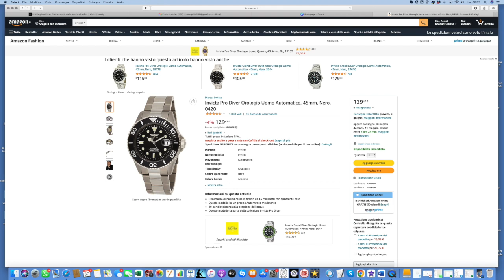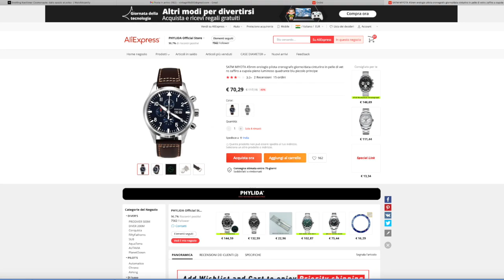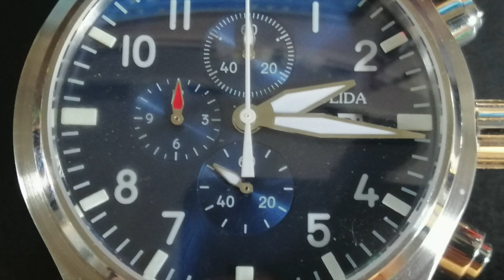Un Chrono a 70 euro????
Il Phylida Cronografo hommage. L'ho comprato non me l'hanno mandato da recensire!